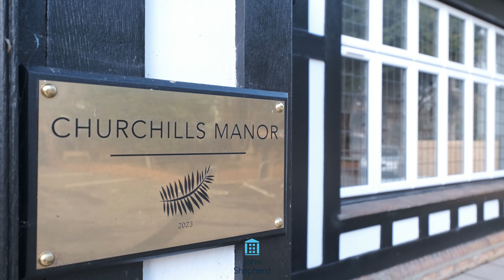5 The Clementine